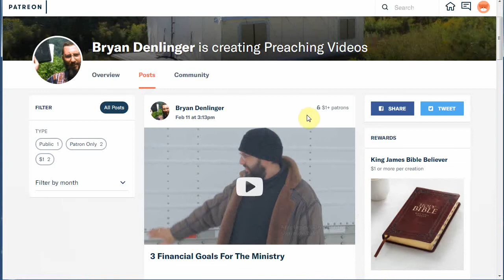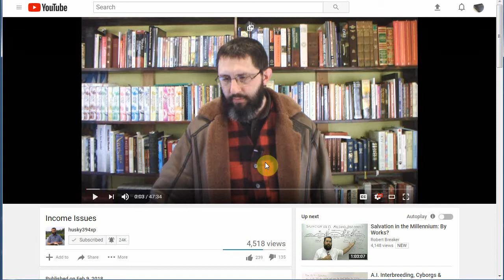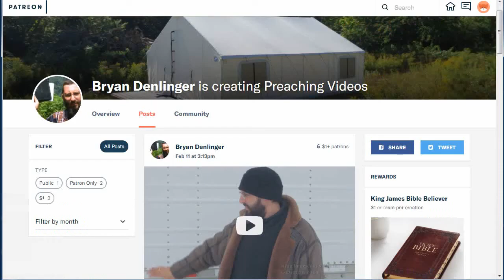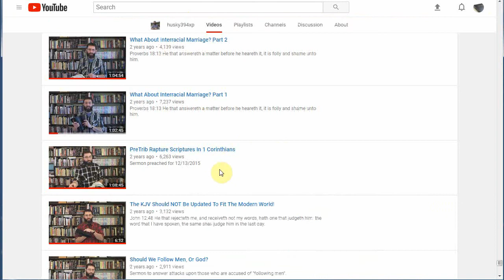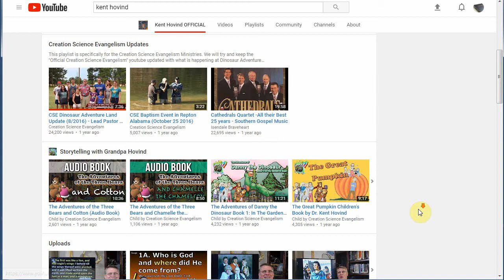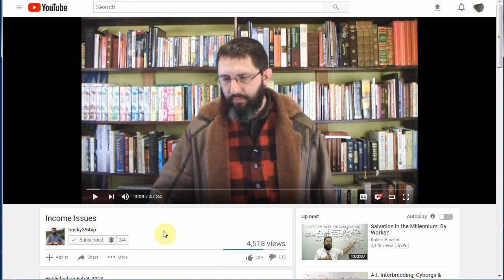Bryan Denlinger Now on Patreon 2/13/2018 - Max Bauer